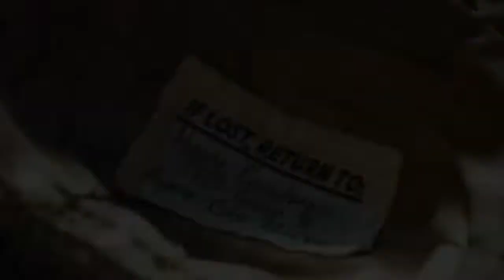[พากย์ไทยกวนๆ] โปเกม่อนยอดนักสืบปิกาจู POKEMON Detective Pikachu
จัดทำขึ้นเพื่อความบันเทิง
[พากย์ไทยกวนๆ] ตัวอย่างโปเกม่อนยอดนักสืบปิกาจู POKEMON Detective Pikachu (Trailer)

ฉบับจริงเข้าฉ่ายในโรงภาพยนตร์ วันที่ 10 พ.ค.2562